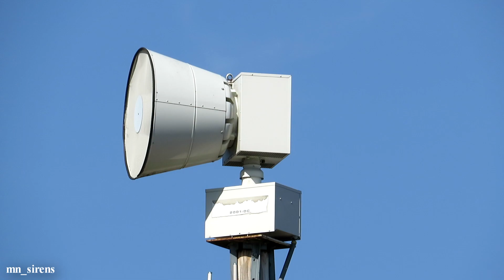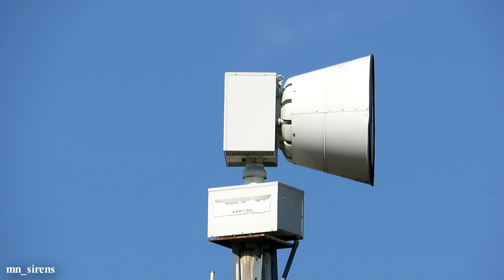Federal Signal 2001-DC Siren Test - Full Alert - Chatfield, Minnesota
Date: 4/12/23
Location: 5th & River, Chatfield, Minnesota
Temp: 70°F
Signal: 3 minute alert
Units Heard:
2001-DC (main unit) - 250 feet

It's April, you know what that means... Olmsted County time! I drove down to Chatfield this morning to finally cross their older 2001 off my list, and little did I know, it's an actual 2nd gen DC! I didn't think Olmsted had any of these outside of Rochester, given that the only other "old" 2001s in this county are the SRNDCs in Byron and Stewartville. Then again, this siren is not on streetview and nobody has ever been here to my knowledge, which is probably why. Either way, it was still neat finding out about this and filming it for the first (and probably last) time. This is also one of the loudest 2001s I've ever heard, it punched SUPER hard.

Olmsted County tests their siren system every Wednesday at 10AM April-September, weather permitting. From October-March, they are tested on only the first Wednesday of the month for a shortened 1 minute test.

Primary Shot: PowerShot SX540 HS
Secondary Shot: Sony CX260
Audio: PowerShot SX540 HS

You know the deal fellas, don’t copy or re-use my stuff without my permission. You have been warned.